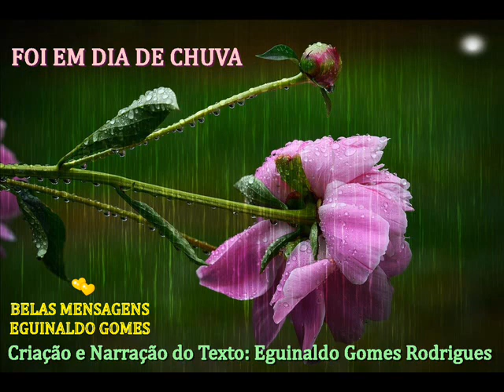FOI EM UM DIA DE CHUVA - MENSAGEM DE DEUS PARA HOJE - MENSAGEM MEDITATIVA - PALAVRA DE FÉ